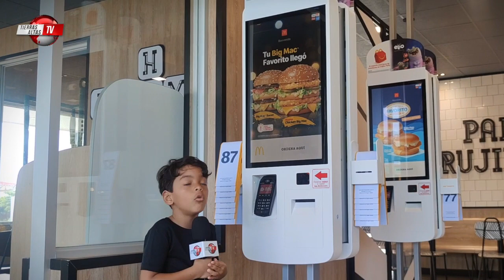La Cajita Feliz de El Chiricanito Matías - Tierras Altas TV, Mcdonald's, Chiriquí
Hoy es un buen día para acompañar a nuestro Chiricanito a buscar su CAJITA FELIZ de Mcdonald's en la interamericana de David, Chiriqui.
Y a ti también te gusta Mcdonald's?
Matias a sus 5 añitos ya sabe comprar su Cajita Feliz.
En esta ocasión nuestro Chiricanito Matias se fue a la sucursal de Mcdonald's en David, ubicada en la vía interamericana, donde disfrutó del buen trato de sus colaboradores, de sus instalaciones, del divertido parque y la comida que a todos nos en cata...
No dejes de llevar a tus hijos a disfrutar de una experiencia única en esta sucursal de David en la interamericana y todas las sucursales de Mcdonald's a nivel nacional.
Una cajita feliz es una experiencia única para todos los niños de la provincia y del país.
Ven y visítanos para que tu Chiricanito juegue con Matias en el parque de Mcdonald's.